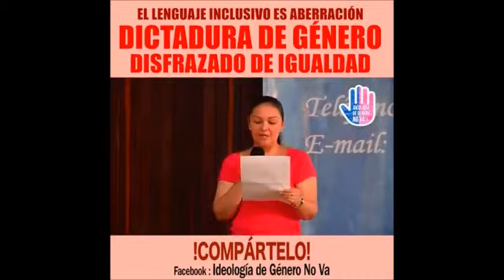CATEDRÁTICA EN LENGUAJE Y GRAMÁTICA|| FURIOSA CON CHAVISTAS POR TRANSGREDIR EL LENGUAJE ESPAÑOL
Catedrática con doctorado en lenguaje y gramática, furiosa con los jerarcas chavistas, por transgredir el lenguaje español; en monumental conferencia les aclara, cómo se pronuncian correctamente las palabras dependiendo del género, cuando se trata de masculino o femenino.